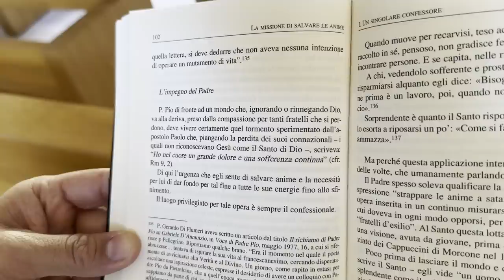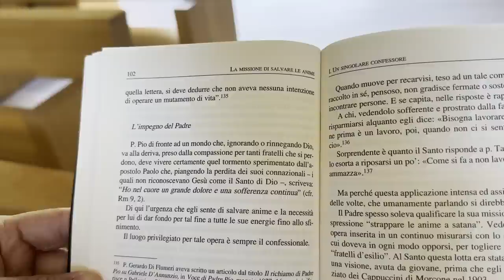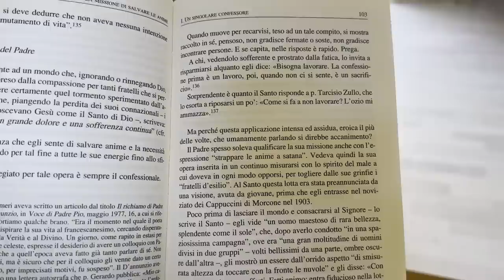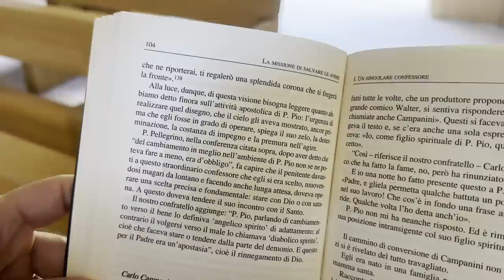La missione di Padre Pio: strappare le anime a satana